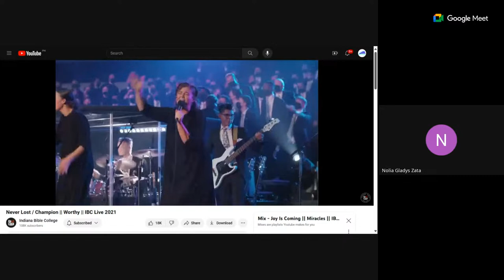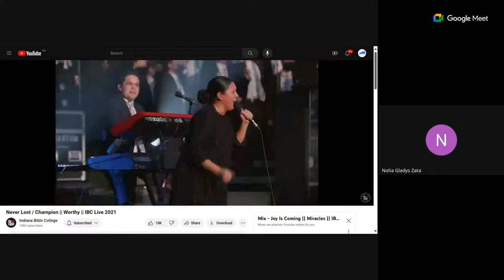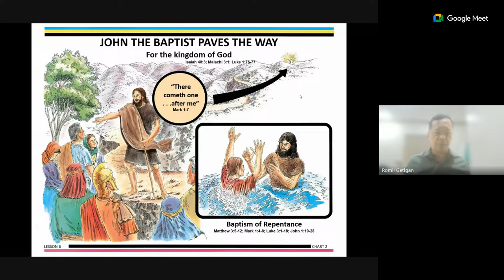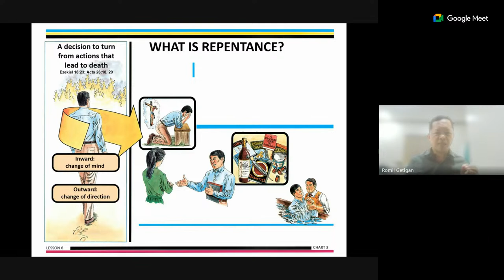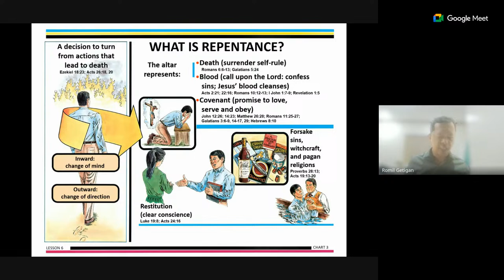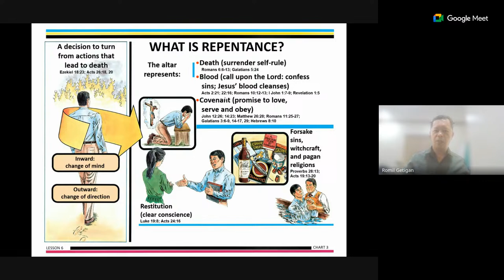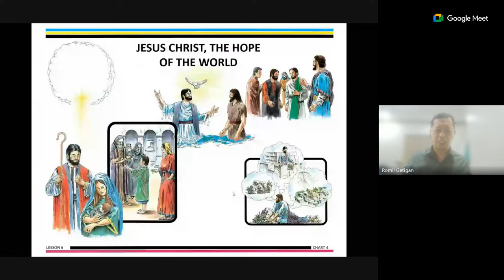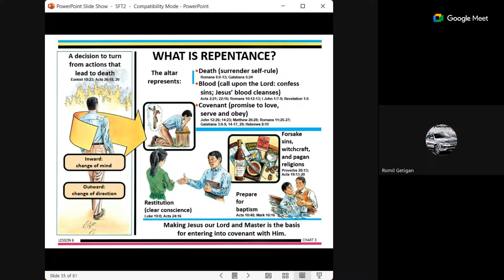UPC C.A.R.E. MIDWEEK BIBLE STUDY